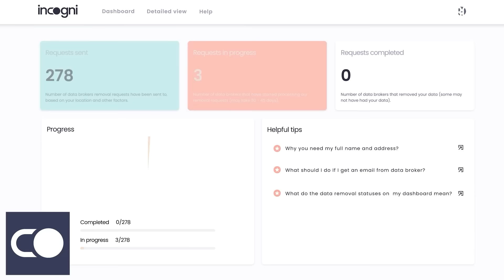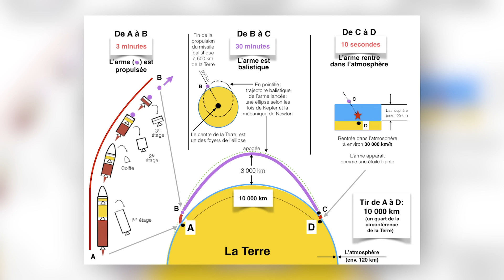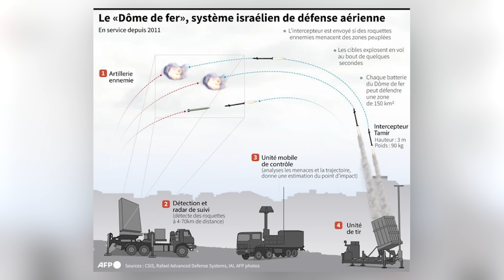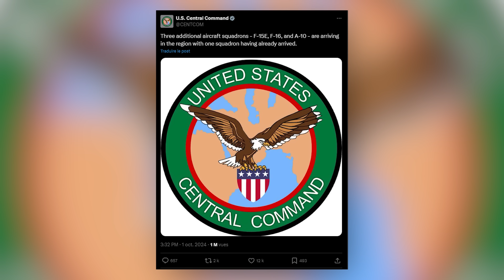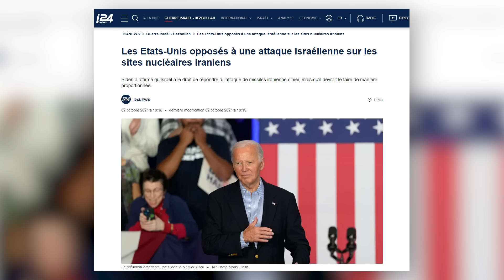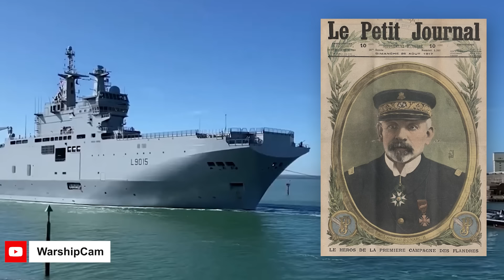CIBLES VISÉES PAR L'IRAN ET FORCES FRANÇAISES ET AMÉRICAINES DANS LA ZONE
Bonjour à tous et bienvenue dans cette vidéo. Suite à la plus grande attaque de missiles balistiques de l'histoire, survenue le 1ᵉʳ octobre dernier, des missiles balistiques partis d'Iran ont frappé Israël. Je vous propose dans cette vidéo de revenir sur cet événement ainsi que sur les forces navales déployées.

Fly safe !
"Até"

NOS RESEAUX

CHAPITRAGE :
00:00 CIBLES VISÉES PAR L'IRAN ET FORCES FRANÇAISES ET AMÉRICAINES DANS LA ZONE
03:24 MISSILES BALISTIQUES IRANIENS
08:37 LES FORCES EN PRESENCE
15:49 2 CENTS